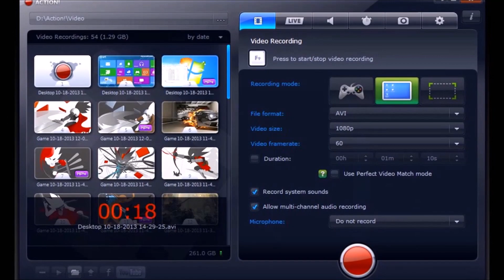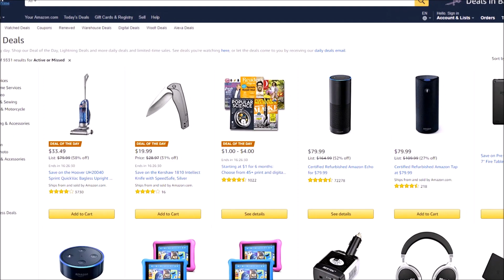Catch Me If You Can - Part 1 | Tales of Agora Lore Storytelling